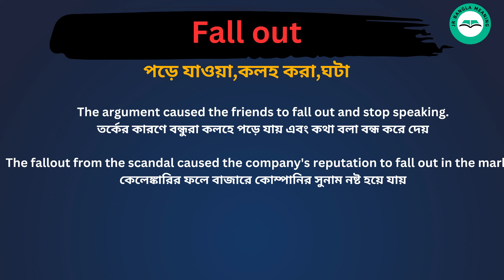Fall Out Meaning in Bengali /Fall Out শব্দের বাংলা ভাষায় অর্থ অথবা মানে কি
Fall Out Meaning In Bengali
Fall Out শব্দের বাংলা ভাষায় অর্থ অথবা মানে কি
Fall Out Bangla Meaning